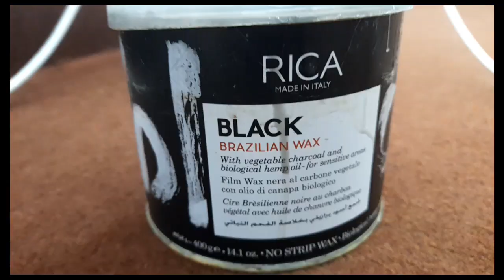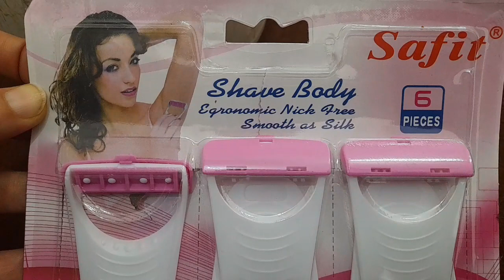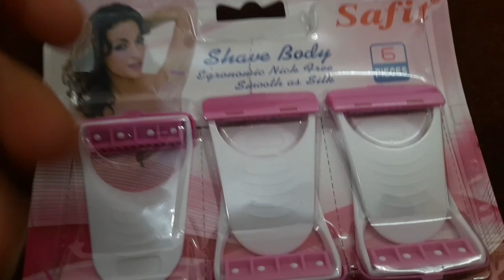At Home HAIR REMOVAL Routine//Waxing,Apliation&more/Personal Grooming Tips every Women should know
At home hair removal routine, waxing,Apiliation,more,personal grooming tips every women should know,military wife's life